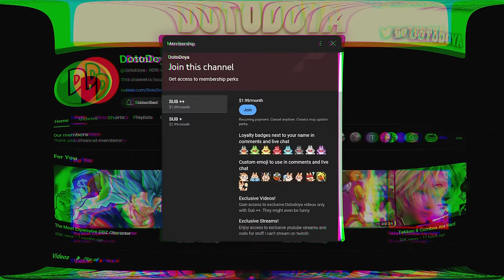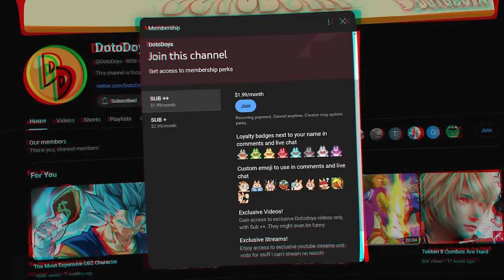They Forgot To Balance The Spirit Bomb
Dragonball fighterz is finally back with rollback netcode so now we get to enjoy all of the crazy stuff they've buffed over the years. Today we are taking some dbfz ranked matches and showing that they may have forgotten to balance the spirit bomb! Will the goku team be able to match up!?